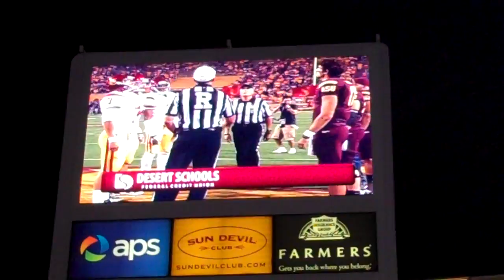Desert Schools VB - FB 10.10